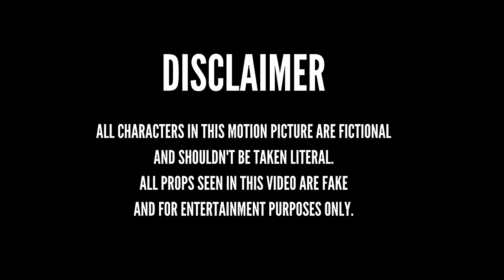Mixy - Ride or Die (Music Video)